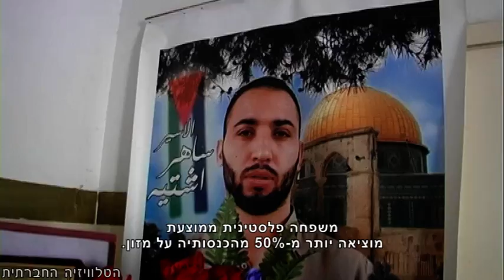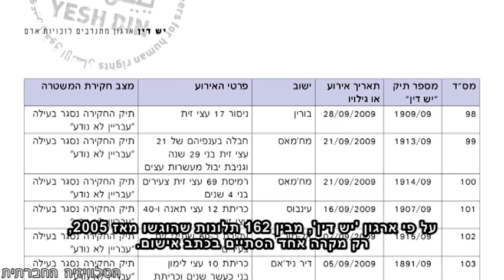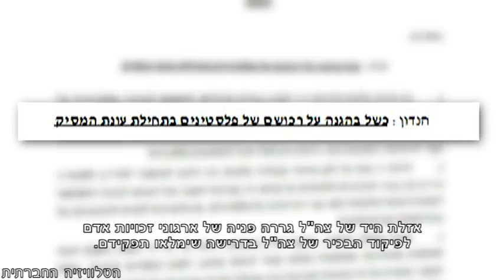עד הזית האחרון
כתבנו נועם פורמן ביקר לאורך עונת המסיק בכפרים שונים בגדה, ובילה עם החקלאים הפלסטינים  במטעי הזיתים שלהם. עונת המסיק של שנת 2012, ממש כמו אלו הקודמות לה היתה רוויה באלימות מתנחלים, בעיות ביורוקרטיות ואתגרים נוספים שהקשו על החקלאים, ומנעו מהם למסוק את זיתיהם - שמהווים בעבור רובם חלק הארי של הכנסתם. על "בעיות ואתגרים" אלו, הגורמים להם ועל השלכותיהם, בכתבה הבאה.